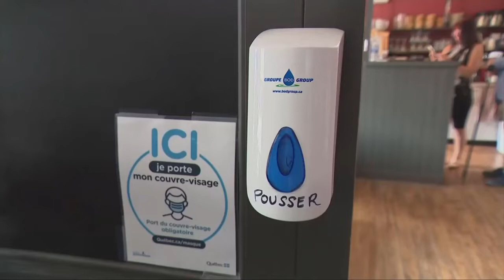Passeport vaccinal: les deux prochaines semaines seront «un peu rock'n'roll»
Dès mercredi, les Québécois devront présenter leur passeport vaccinal pour entrer dans un resto, un bar, ou un autre lieu jugé non essentiel. Québec compte désormais sur la vaccination des enfants cet hiver pour envisager un retour à la normale.

En conférence de presse, mardi, le ministre de la Santé, Christian Dubé a remercié les commerçants, qui doivent s’attendre à deux semaines «un peu rock and roll», avec l’entrée en vigueur de la nouvelle mesure.

Les deux prochaines semaines leur permettront toutefois de rôder son utilisation : bien que le passeport vaccinal sera exigé, les amendes de 1 000 $ à 6 000$ qui s’appliqueront aux commerçants et citoyens récalcitrants ne s’appliqueront qu’à compter du 15 septembre prochain.

«Dans les prochaines semaines, ça va peut-être être un peu difficile, mais on s’est habitué à pire», a commenté le ministre Dubé, qui compare la nouvelle mesure à l’instauration du couvre-visage dans les commerces l’an dernier.

Le passeport permettra également aux commerces d’éviter de nouvelles fermetures, fait valoir le ministre.

Pour le moment, toutefois, pas question d’allègements pour les commerces visés : les limites en termes de personnes acceptées ou de port du masque demeureront en place pour les prochaines semaines.

 Écoutez les entrevues de Pierre Thibault, président de la NABQ et Paul Langevin, copropriétaire du cinéma Le Tapis Rouge :

La quatrième vague et la rentrée scolaire entraîneront forcément une hausse des cas durant le mois de septembre, prévient Christian Dubé. «Commençons par voir comment les prochaines semaines vont aller», dit-il.

Le ministre craint notamment que les jeunes adultes, moins vaccinés, n’engorgent les hôpitaux. «Ce sont les jeunes qui attrapent le virus, ces temps-ci. Et, malheureusement, pour eux [...] ils restent plus longtemps à l’hôpital. Parce que leurs symptômes sont plus graves, parce que leur système immunitaire réagit encore beaucoup plus», affirme Christian Dubé.

Malgré tout, les jeunes représentent une minorité des hospitalisations présentement : 37 des 131 personnes présentement hospitalisées ont moins de 50 ans, cinq ont moins de 30 ans.

Étendre son application?
À ses côtés, le directeur national de la Santé publique a souligné que ce nouvel outil sanitaire pourrait éventuellement s’appliquer dans d’autres secteurs, touchés par des éclosions. «Si on a des éclosions dans certains milieux, au lieu de les fermer, on va introduire le passeport vaccinal», dit le Dr Horacio Arruda.

Le ministre Dubé a également reconnu que des employeurs font pression pour étendre son application aux milieux de travail, bien que Québec n’ait pas «d’intention» d’aller en ce sens pour le moment.

Vacciner les petits
En fait, Québec mise surtout sur la vaccination des enfants pour atteindre une couverture vaccinale capable de résister au variant Delta et envisager de réduire les mesures sanitaires.

Dr Arruda s’attend à ce qu’un vaccin soit homologué par Santé Canada pour les 5 à 11 ans au courant de l’automne. Les plus jeunes, eux, pourraient être autorisés à compter de janvier. Québec se dit prêt à lancer la vaccination pour chaque groupe dès qu’il en aura reçu l’autorisation.

Entre-temps, le gouvernement Legault compte déployer l’utilisation des tests rapides dans une cinquantaine d’écoles primaires et secondaires des quartiers chauds de Montréal et Laval où le taux de vaccination est jugé insuffisant.

CE QU’IL FAUT SAVOIR SUR LE PASSEPORT VACCINAL
L’application VaxiCode pour téléphones intelligents permettra de démontrer qu’une personne est adéquatement vaccinée.

Autrement, une photo ou une version imprimée du code QR de la preuve vaccinale sera acceptée.

Il faudra également présenter une carte d’identité avec photo, sauf pour les jeunes âgés de moins de 16 ans. Les personnes de 75 ans+, eux, pourront présenter une carte d’identité sans photo.

Principaux lieux où il sera requis pour les 13 ans+ : bars, restaurants, salles de spectacles, arénas, cinémas, événements extérieurs de plus de 50 personnes.

Lieux où il ne sera pas requis : commande à l’auto ou pour emporter, rassemblements privés, lieux de culte, mariages et funérailles.

Les personnes exemptées du vaccin pour des raisons de santé pourront se procurer une dérogation en visitant une clinique sans rendez-vous ou prenant rendez-vous sur la plateforme Clic Santé grâce à une option disponible sous peu.